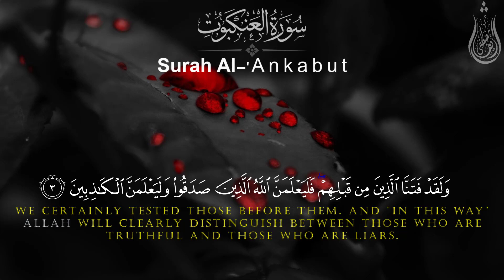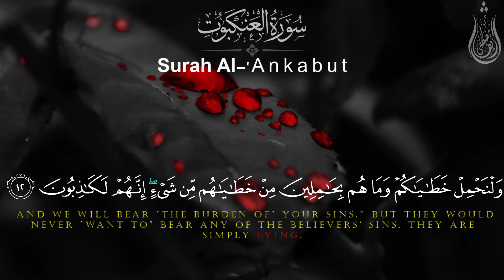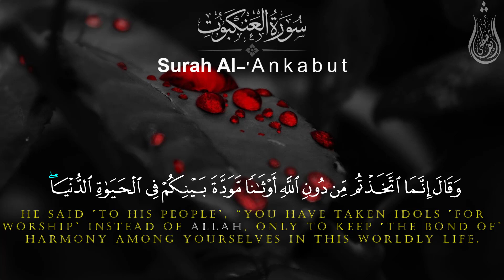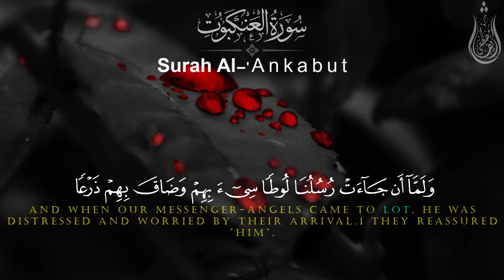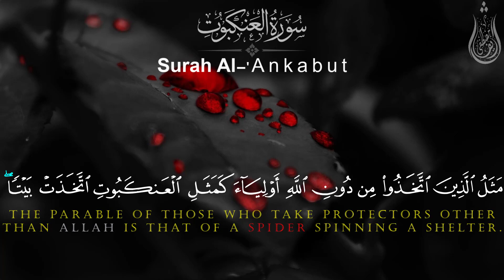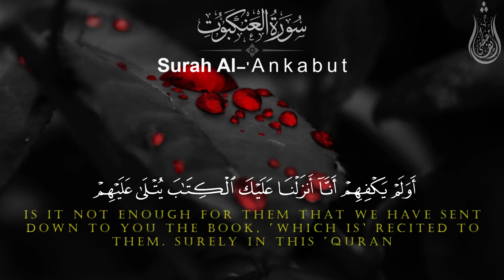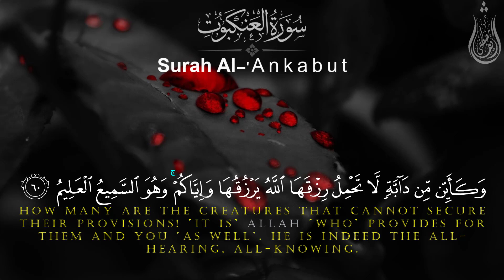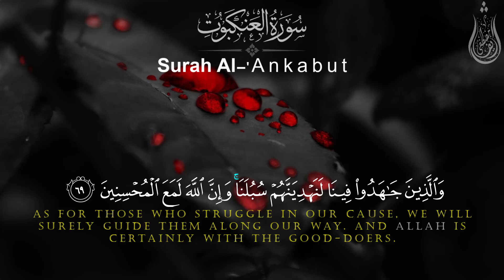Quran Surah Al-Ankabut (Complete) – Qari Sherif Mostafa سورة العنكبوت (كاملة) – شريف مصطفى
سورة العنكبوت (كاملة)🧡||حصرياً لأول مرة!! || إملئ قلبك هدوءاً وسكينه😴❤️|| شريف مصطفى 🖤

Surat Al-Ankabut (full) 🧡||Exclusively for the first time!!  ||  Fill your heart with calm and serenity 😴❤️||  Sherif Mustafa 🖤